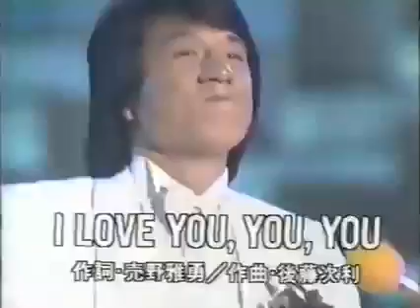I Love You You You song _Won The FNS Music Awards🏆 in 1984, Japan.